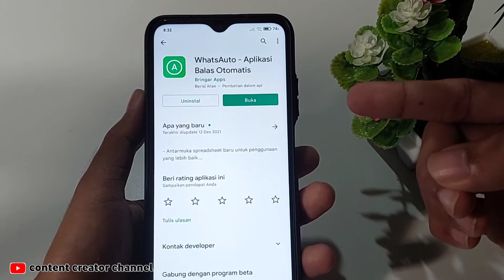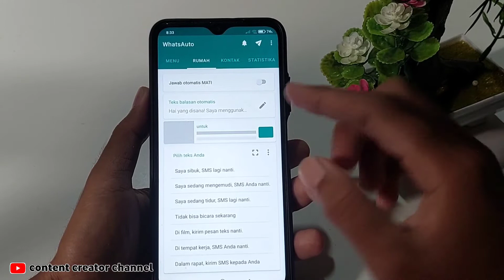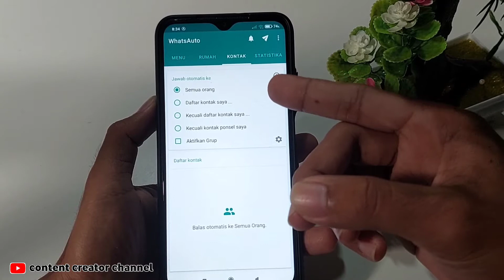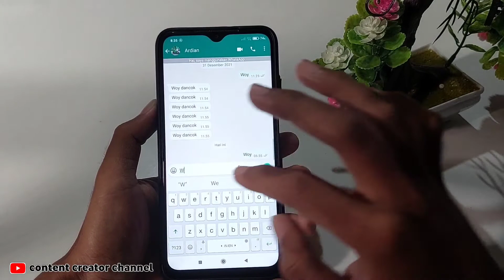Cara Membuat pesan Otomatis di whatsapp | Membuat balasan wa otomatis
cara membuat whatsapp balas pesan otomatis

cara membuat wa membalas pesan otomatis berikut video cara membalas pesan wa otomatis atau cara wa balas otomatis, cara membuat chat otomatis di whatsapp, cara whatsapp balas otomatis, cara menggunakan autoresponder,  whatsapp tonton video ini sampai habis !!!